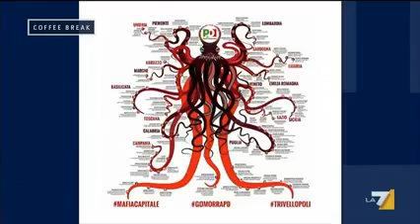Di Stefano (M5S): Coffee break - Questione morale, Livorno, Lodi, Banca Etruria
Manlio Di Stefano (M5S): Coffee break - Questione morale, Livorno, Lodi, Banca Etruria